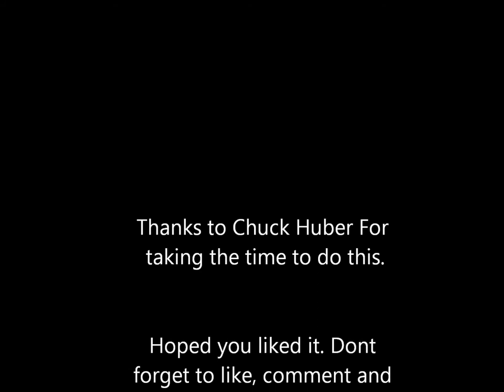Chuck Huber interview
i meant to do this interview earlier but our schedules never seem to match up. so Chuck was nice enough to take out a few minutes of his day to answer some questions i sent him.